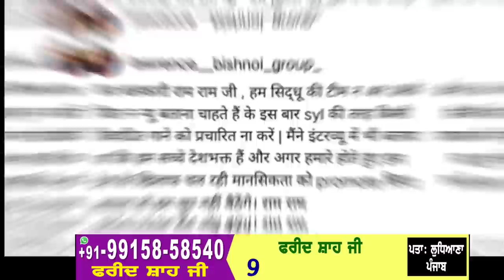bishnoi warning to sidhu moose wala new song